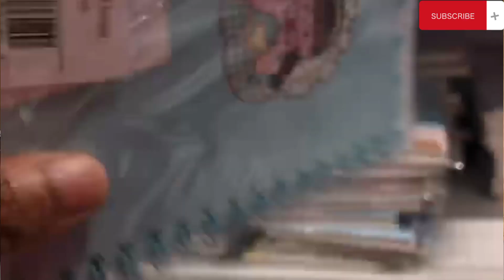All in Department Store Review + Let's switch up my Bag